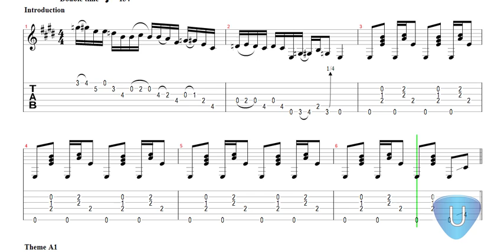Matt Rae Tele Savalas with Tab Guitar Lesson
This song is part of our Matt Rae tab book,  that will be available on the website release.